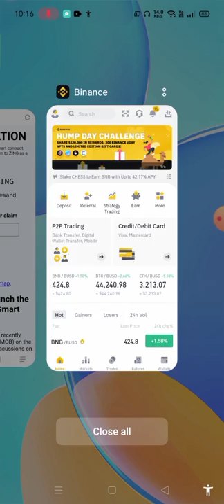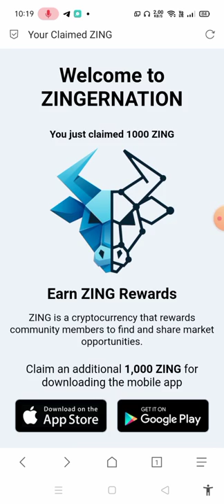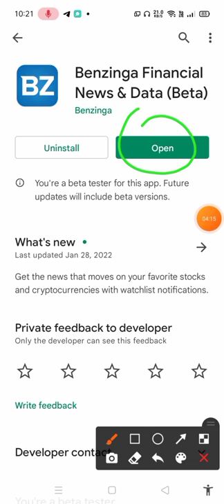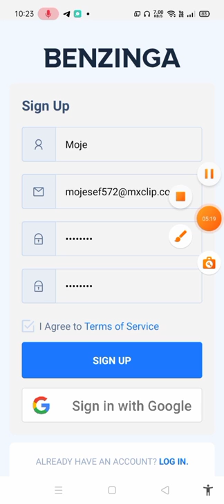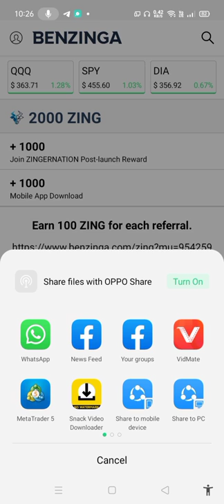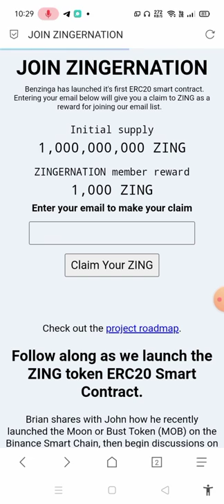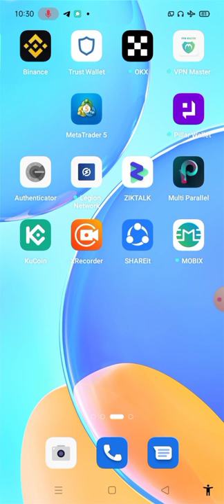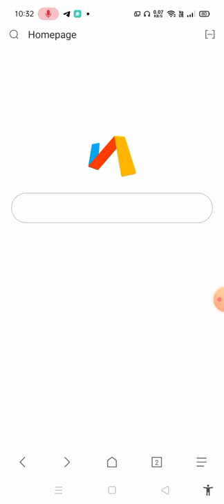Earn 2000 ZING Tokens Free Airdrop ! instant Claim ERC20 Blockchain Earn Unlimited Trick ZING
Assalamualaikum